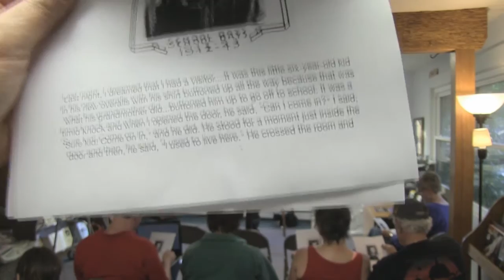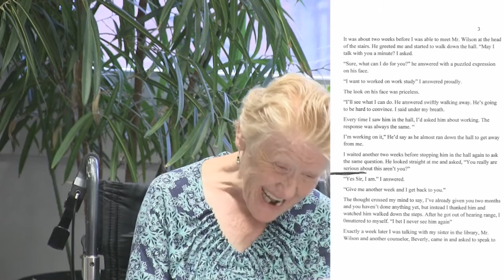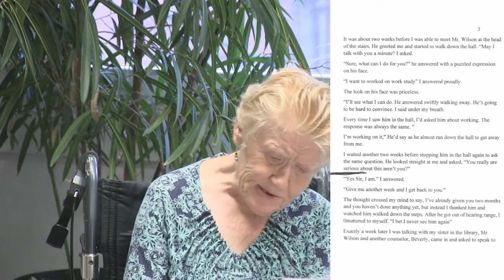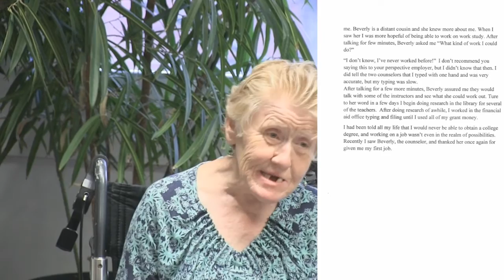Open Mic Night at City Lights Bookstore, Friday, May 11, 2018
...at City Lights Bookstore, in Sylva, NC

Mountain Stream TV